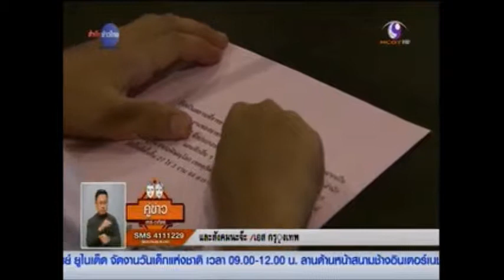MCOT : นายกฯ เป็นไกด์นำเด็กๆ ชมห้องทำงาน 10/1/2558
ทำเนียบฯ 10 ม.ค.- นายกรัฐมนตรีเปิดงานวันเด็ก ที่ทำเนียบรัฐบาล พร้อมเป็นไกด์นำเด็กๆ เยี่ยมชมห้องต่างๆ ภายในตึกไทยคู่ฟ้า และอธิบายประวัติให้ทราบ ขณะที่ บรรยากาศเป็นไปอย่างคึกคัก มีเด็กๆ มาร่วมงานเป็นจำนวนมาก และรอที่จะนั่งเก้าอี้นายกรัฐมนตรี